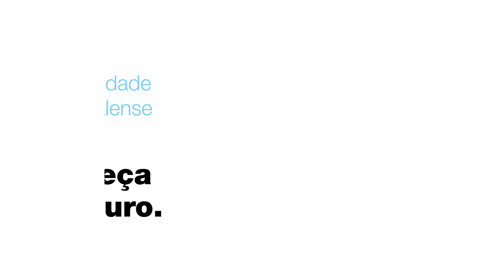Licenciatura em Sistemas de Informação para Gestão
Sofia Morais escolheu a licenciatura em Sistemas de Informação para Gestão.